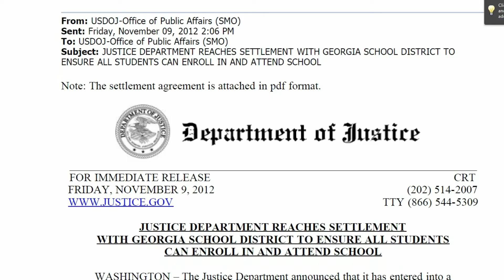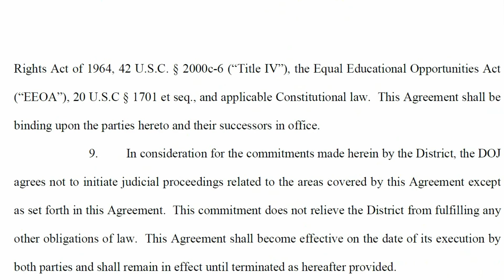TELEMUNTO ATLANTA. DEPTO DE JUSTICIA INVESTIGA DISCRIMINACION HACIA INDOCUMENTADOS.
EL DEPARTAMENTO DE JUSTICIA HABRIA RECIBIDO DENUNCIAS DE QUE EL CONDADO DE HENRY EN GEORGIA HABRIA MANDADO CARTAS AMENAZANDO A LOS PADRES CON DESINSCRIBIR A SUS HIJOS POR NO TENER NUMERO DE SEGURO SOCIAL.